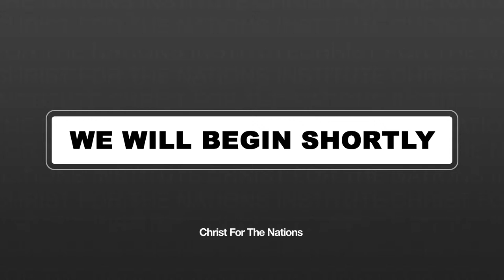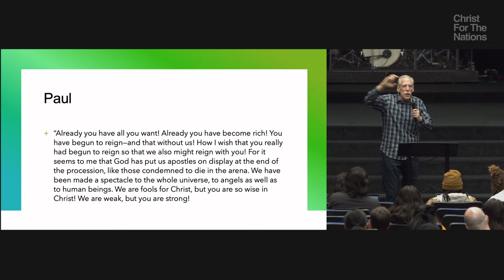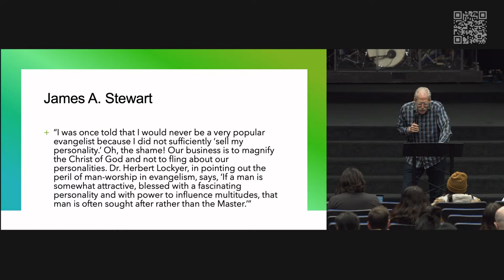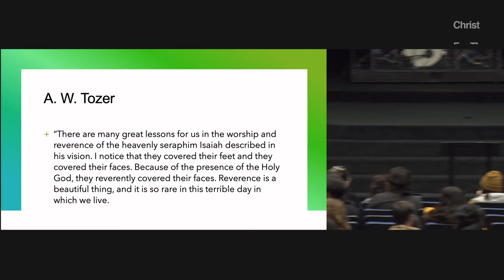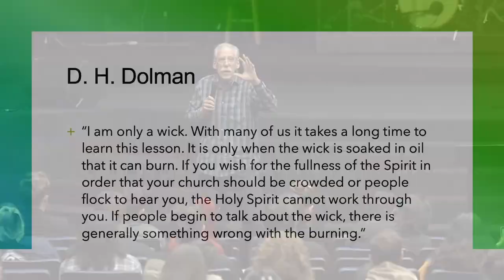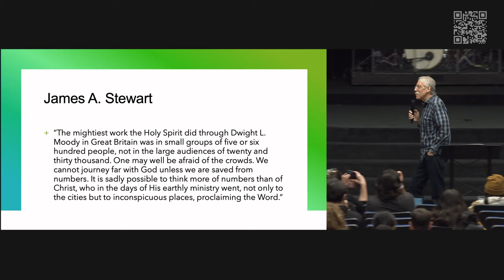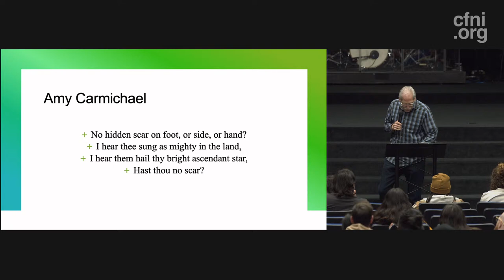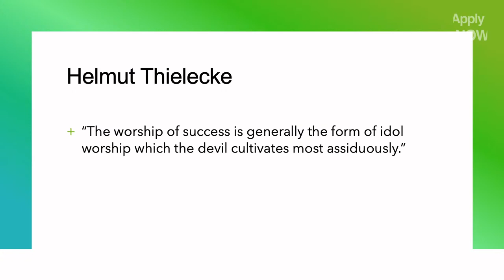LECTURE | March 18th, 2024 | Dr. Michael Brown